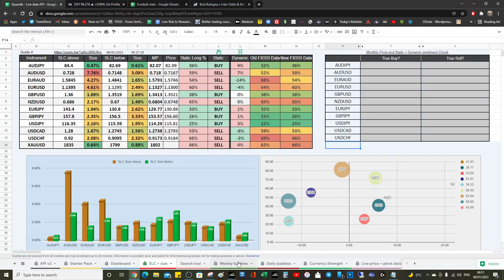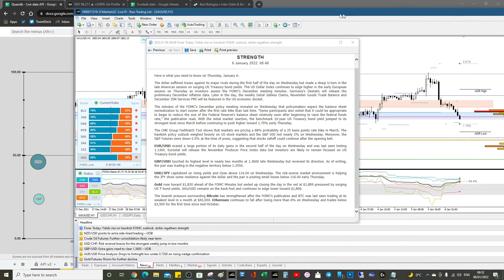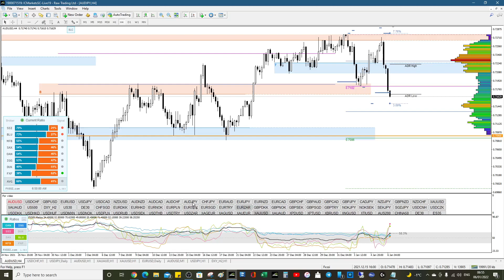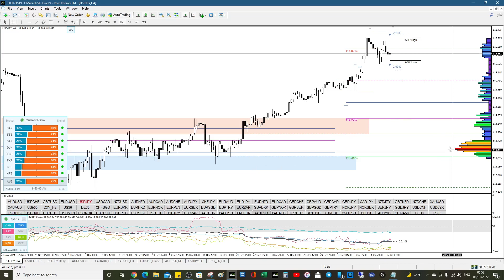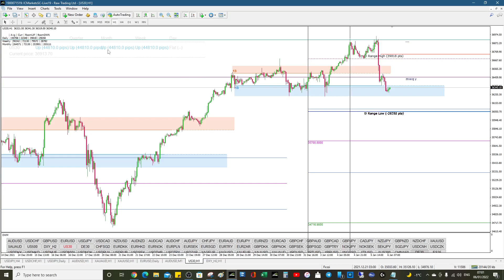Stop Loss Cluster update for the major pairs today 6th Jan 22